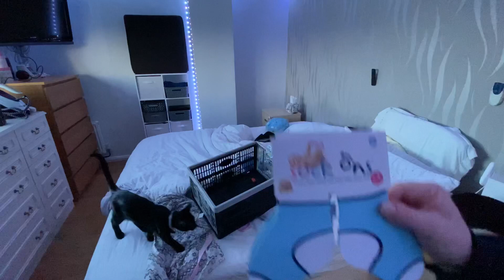RELAXING MORNING CLEAN WITH ME | MORNING CLEANING MOTIVATION 2021 | ULTIMATE CLEAN | Stickymess17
Today's video is a relaxing Clean with me ,  don't forget to check out the series

Hope you enjoy, take care of you and others.

I wish you and your family well, and if you wish to support my channel, please share my videos so I can get to 2K subscribers and shave my head with the proceeds going to the Wales air ambulance,

Product Links:
The links I use may be affiliate links, meaning that I may earn a commission for referring you, but please be assured that these links are at ABSOLUTELY NO cost to you.